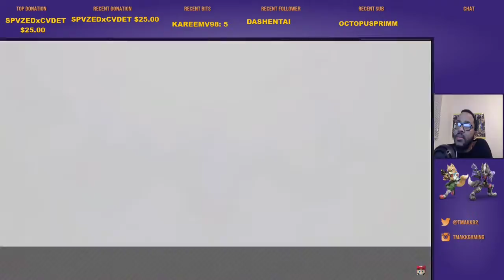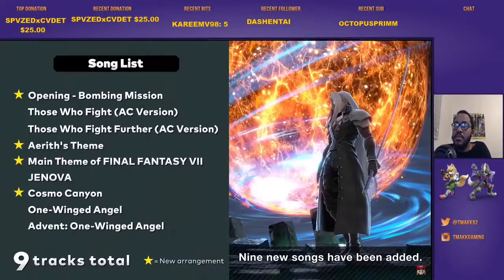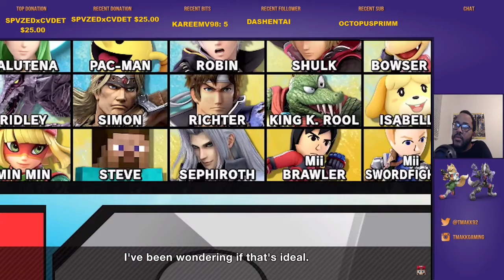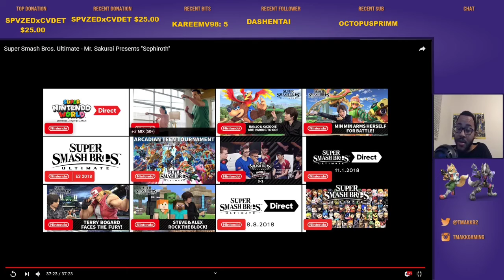Sephiroth Reaction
Here's my reaction to Sephiroth gameplay